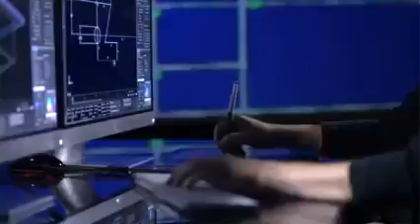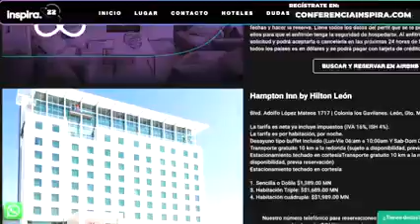Inspira Conferencia + EXPO Del 23 al 25 de noviembre 2022